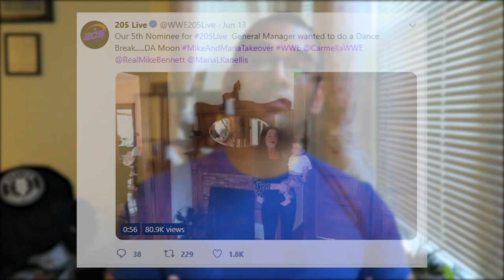WWE 205 Live Results and Review | Lorcan vs Davari